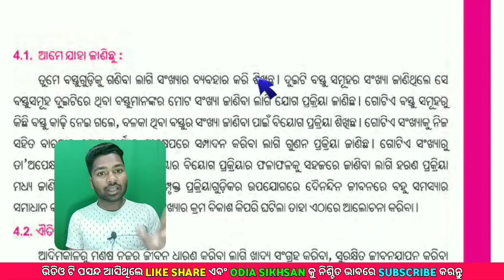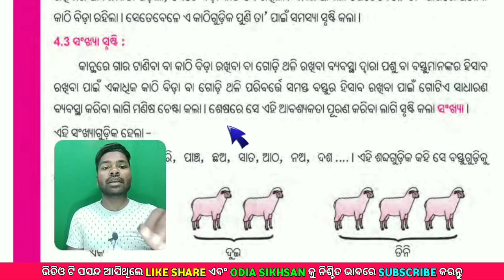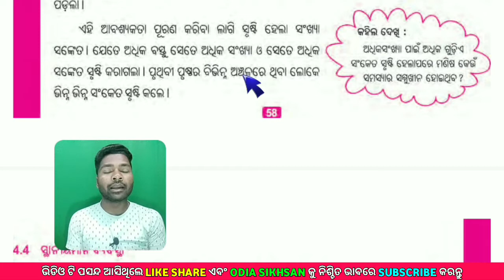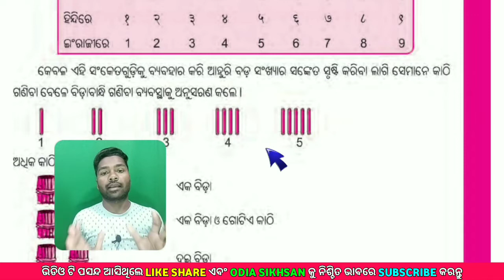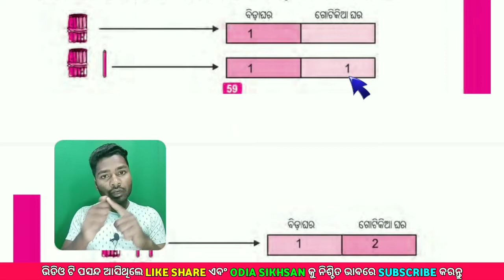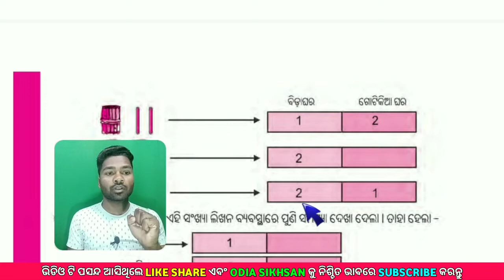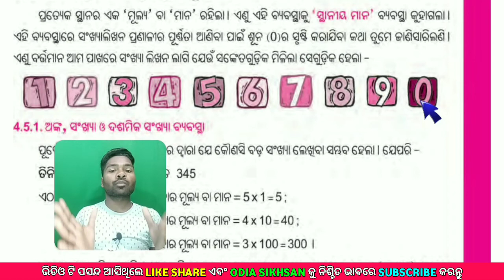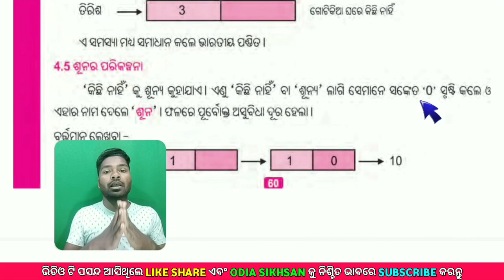Class 6 math chapter 4 odia medium | Swabhabik Sankhya | Zero Discovery in Odia | Odia Sikhsan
There is a class once a week in our channel, so for this reason you will fix your time by looking at the time table.
From class one to class 10th, you get to see the class once a week and whatever class is over, you will also see the playlist, you can take it and check it.